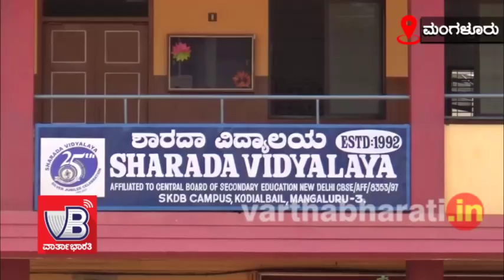ಸಿಇಟಿ ಇಂಜಿನಿಯರಿಂಗ್‌ನಲ್ಲಿ 2ನೇ ರ್ಯಾಂಕ್ ಗಳಿಸಿದ ನಾರಾಯಣ ಪೈಗೆ ಎನ್‌ಐಟಿಕೆಯಲ್ಲಿ ಇಂಜಿನಿಯರಿಂಗ್ ಮಾಡುವ ಗುರಿ